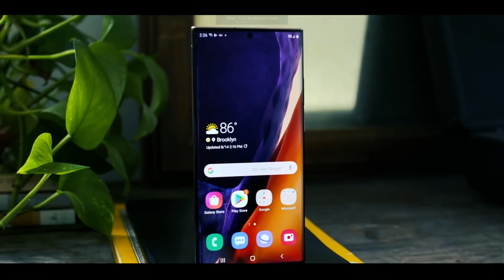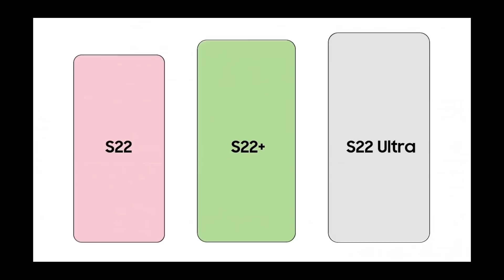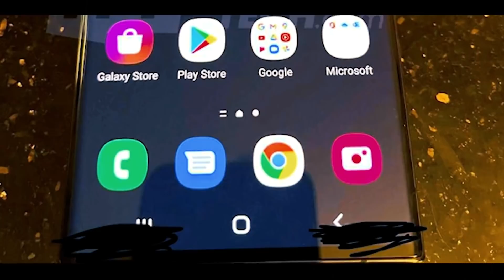Galaxy S22 Ultra Diseño final y fecha de presentación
Estamos a unos cuantos  meses para que Samsung presente su futura línea S22 , imágenes de un prototipo fueron filtradas y confirman una vez más los rumores incluso publicaron la fecha en la que samsung planea tener su evento Unpacked.

 Herramientas y software que utilizo

➡Desarmador Electrico
➡Set de desarmadores que uso
➡ Adhesivo para la pantalla
➡ Chupones para abrir los teléfonos
➡ Estación de Aire Caliente
➡ Estación de Aire Caliente Opción barata
➡ Las mejores pinzas
➡ Navajas de un solo filo
➡ Alcohol Isopropilico
➡ Toallas microfibra
➡ Kit para abrir teléfonos
➡ Estación de soldadura Hakko
➡ Estación de soldadura, digital
➡ Pieza de mano de micro soldadura